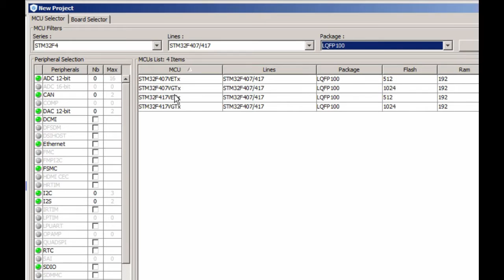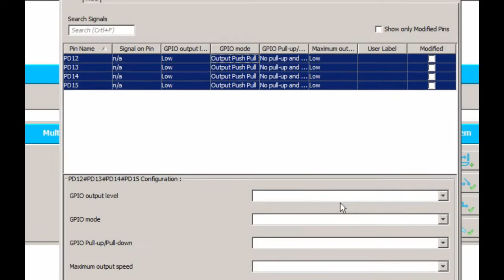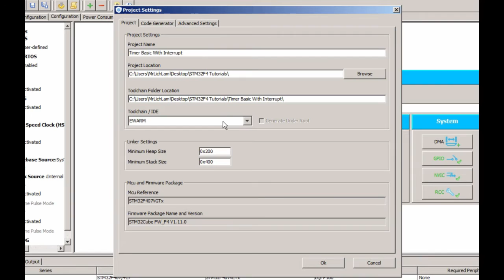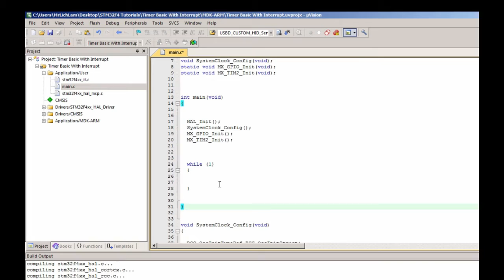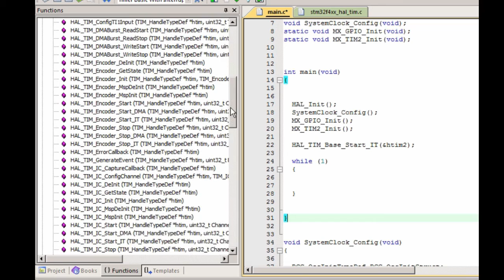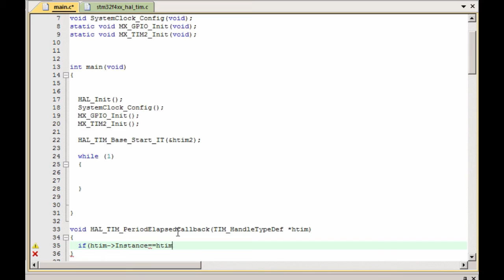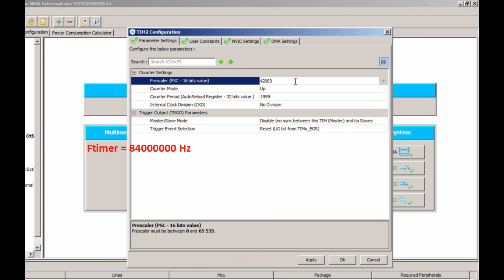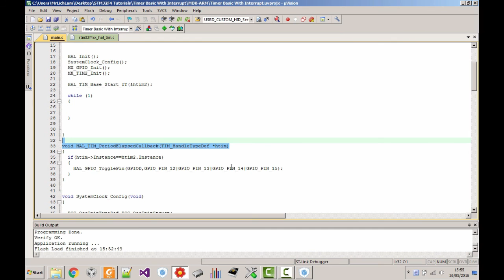3. STM32F4 Discovery Tutorial : Timer Basic with Interrrupt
Bài này sẽ hướng dẫn các bạn cấu hình một timer ở chế độ basic để tạo một khoảng thời gian có sử dụng ngắt tràn.